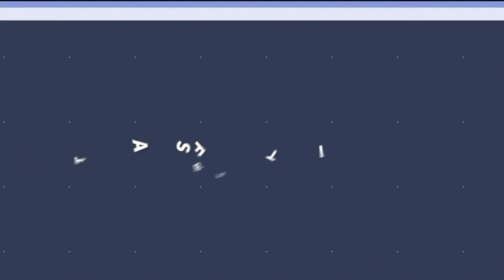Tanki Online - BEST SCORPION AUGMENT! × Missile Lancher Spear Review × Augment Review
It's the best Scorpion augment, but imo not the most fun

🎵🎶🎵 Music ✔🎵🎶🎵

🎉✨Outro
idk 🙁

🎆🎇In-game nickname: Romantically, St.Petersburg
🖋📐  Clans: [Maybe] , [24k]

If you have any questions or inquiries, feel free to write in comments, same as if you have any interesting ideas or suggestions or complaints.
I'm always glad for feedback 😊😄